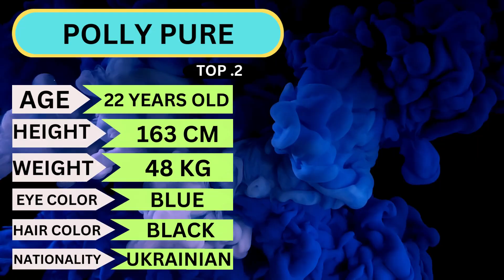MOST BEAUTIFUL New Comer LOVE STARS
This video by MOST BEAUTIFUL New Comer  LOVE STARS.